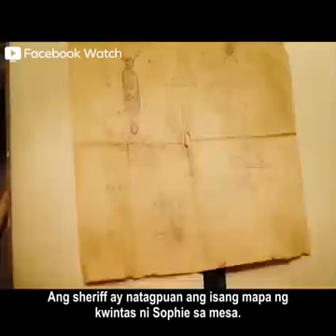The illusion ( Tagalog )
The Illusion Movie Tagalog